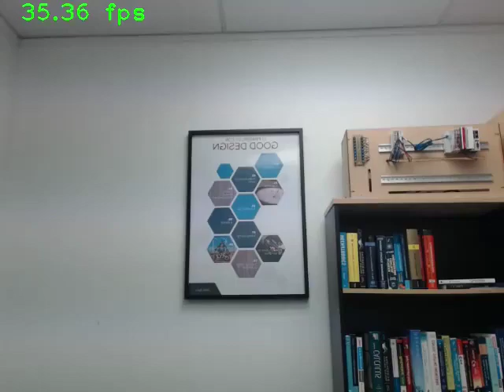Hand Gesture Recognition Demonstration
In this video, I demonstrate my hand gesture recognition application.

The application works by acquiring images from a USB webcam using the Open Computer Vision (OpenCV) library; identifying a hand using MediaPipe; extracting a hand's Region of Interest (ROI) using the OpenCV; classifying the gesture using my fine-tuned machine learning-based classification model; and annotating the original frame with the predicted gesture, the prediction's confidence, and the prediction's inference time.

I plan to release the application's source code shortly.